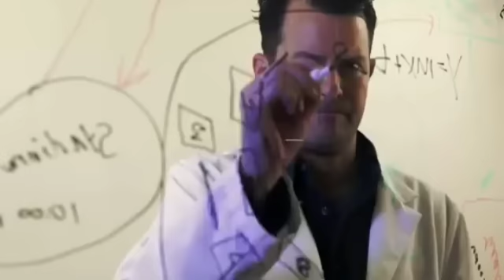नेपालको काँधबाट चीनतिर तोप - चीनलक्ष्यित एउटा अर्को रणनीतिक चालबाजी शुरु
With India, we now have to demand directly theerritories of Greater Nepal, Sikkim, Darjeeling, Kumaon, Garhwal, Bihar, some parts of Uttar Pradesh, Dehradun and Himachal Pradesh up to the banks of the Sutlej river. You have to keep an eye on each other Now Kalapani Lipulek and Limpiyadhura alone are not enough for Nepalis. _______________________________ Friends, just like you share other videos, day and night, please share every video of Yash (Greater_Nepal_TV) who has been separated from his identity, self-esteem and the Sugauli Treaty, by sharing, commenting and subscribing to the channel. The issue of geography encroached by India on the territories and the territories of present day Nepal has been raised __________ + ________________ Director: Bibash_Budhathoki Correspondent: Keshar Rawat Camera: prem budhathoki Collaborator: Sita Bohora ___________________________ GreaterNepalTV Bibash_Budhathoki Treaty_of_sugauli नोट:-यो भिडियोलाइ शेयर गरेर धेरै भन्दा धेरै नेपाली समक्ष पुर्याउन नभुल्नुहोला किनकी हामिले सुगौली सन्धिबाट नेपालले गुमाएका भुभागहरु फिर्ता गर्ने उद्वेश्यका साथ यो च्यानल सन्चालनमा